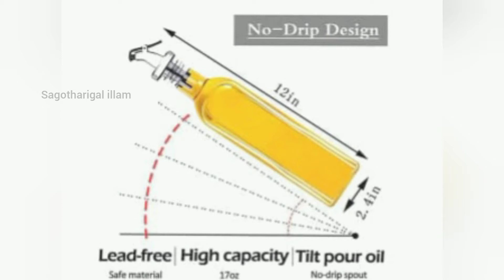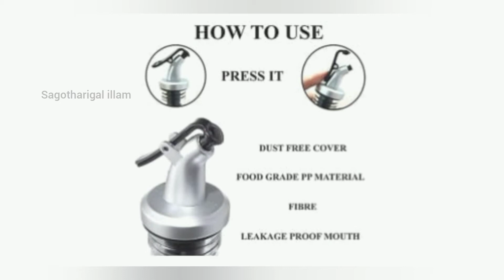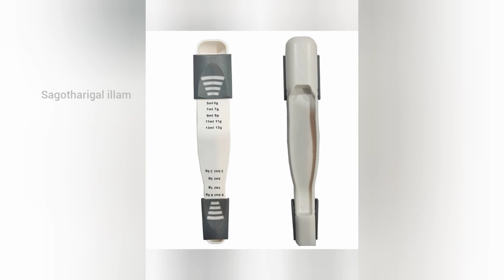Amazon Smart Kitchen Gadgets/ Home utilities/ space saving items// Huge Sale / Kitchen Gadgets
Amazon smart home gadgets from Amazon.
Amazon Product links are given here:
Handy Juicer
Portable Mini Sealer Sealing Household Machine
digital measuring spoon
oil dispenser glass
Plastic Palm Soap Dispensing Scrub
Silicone Pot Holder
Smart Peeler